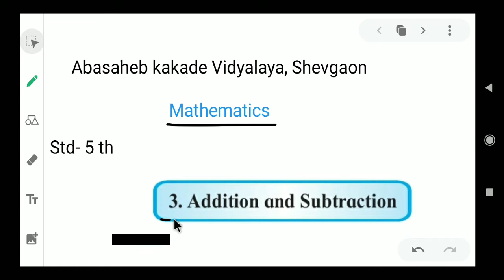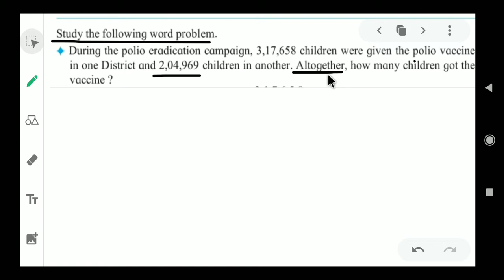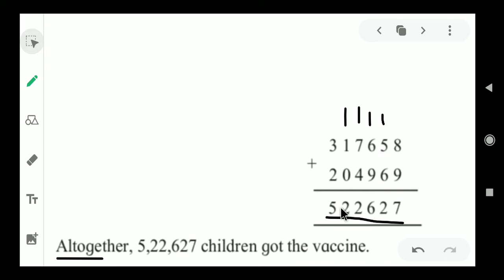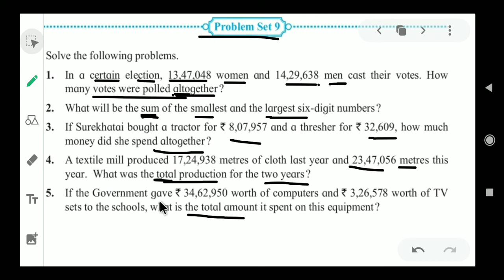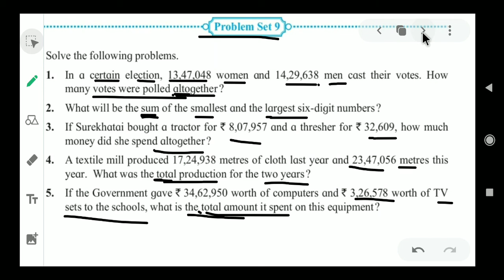Addition and subtraction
Word problems on Addition
Problem set 9 with solutions
Problem set 10 with solutions
Standard fifth
Standard 5
Chapter 3